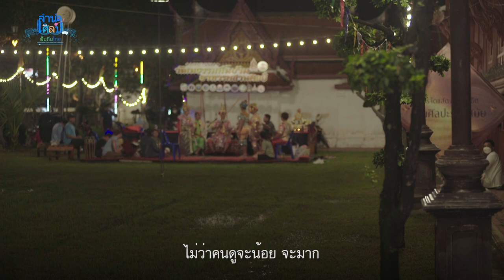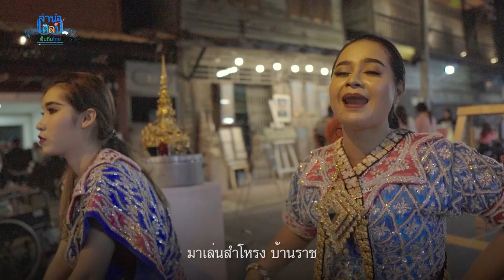ชาตรี / คลิปส่งประกวดโครงการ ลำนำศิลป์พื้นถิ่นไทย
ทีม ACTITEM
จิรธณ จิรอุดมพล / 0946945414